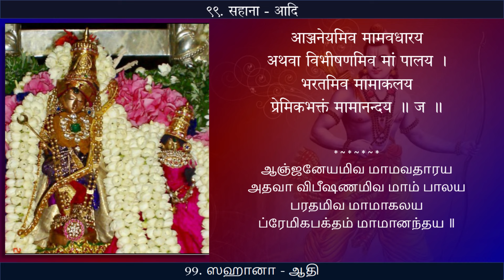Raghava Shatakam 099 | Janamani janmani | Sahana - Adi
Song 99: Janamani janmani
Ragam:  Sahana
Talam: Adi
Composed by: Sri Sri Krishnapremi Swamigal